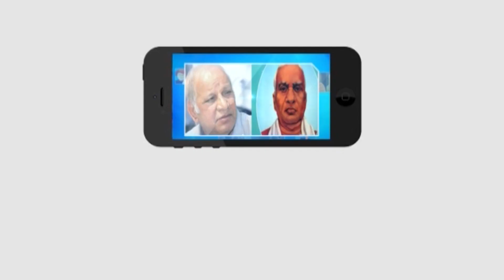ఇఫ్లూ జారీ చేసిన అథ్యాపక నియాయకాల్లో బీసిలకు అన్యాయం జరుగుతోందని విమర్శలు || Masterkey Tv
Category